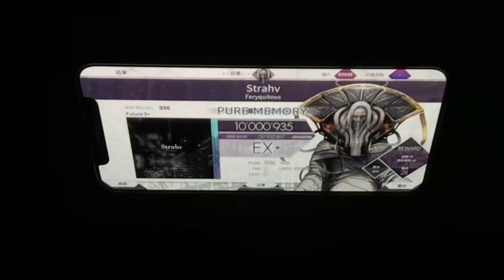[Arcaea Fanmade Gameplay] Strahv - Feryquitous (Future 9+) PM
New member of this channel~